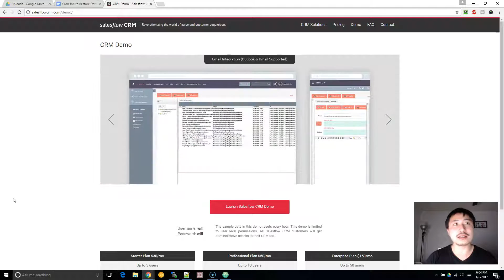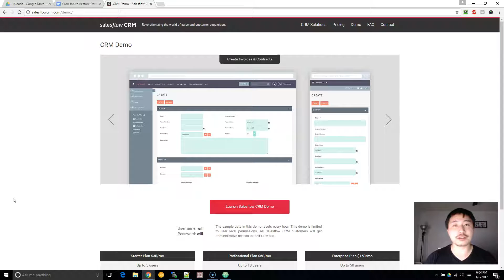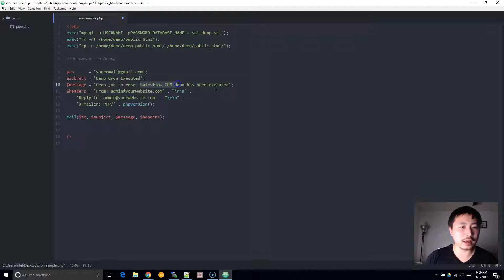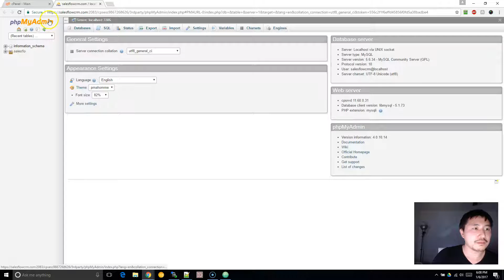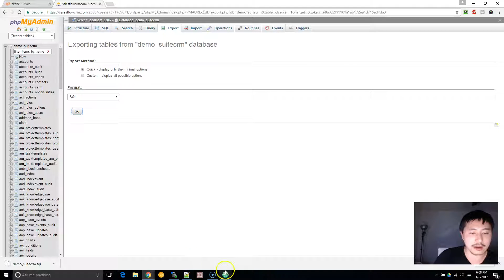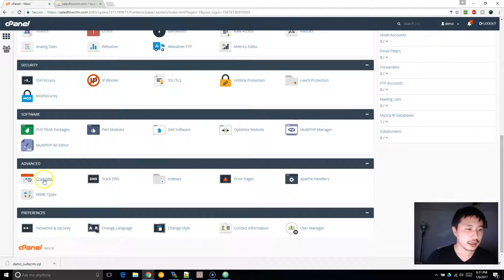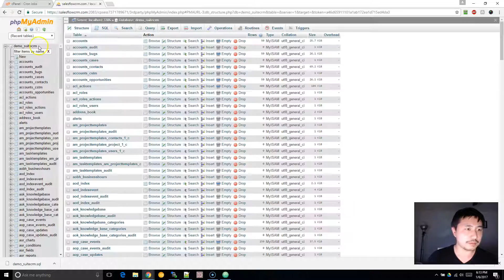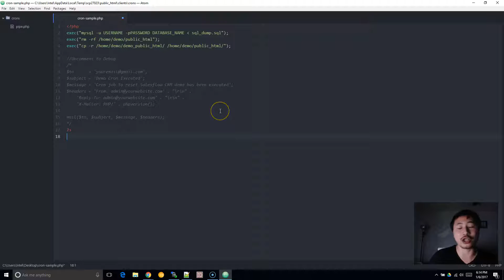Cron Job to Restore Database & Files Every Hour - Great for Script Live Demos!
I'll show you how to reset your website every hour (or any time interval) by restoring your database and website files using a cron job. This is great if you are setting up a Live Demo for your PHP script or software so that way your demo script resets after your a prospective buyers mess around with the data -- allowing it to be in ideal condition for the next person to try out.

And if you have a better method of accomplishing this, please post in the comments below. I would really appreciate it as I am sure others would as well.